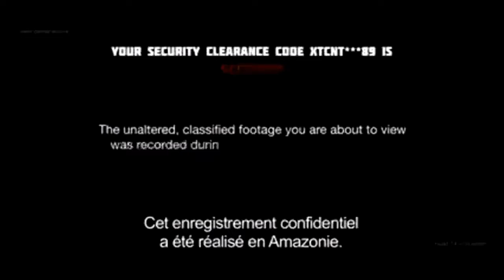Axolotls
Montage vidéo, en partenariat avec le groupe Facebook "Axolotl France"

Sources:
_ Images et vidéos: En provenance directement des deux admis du groupe "Axolotl France" qui sont les propriétaires des Axolots présent sur les vidéos et les photos.
{{ propriétaires: Kao Crome et Cassandra Crome }}